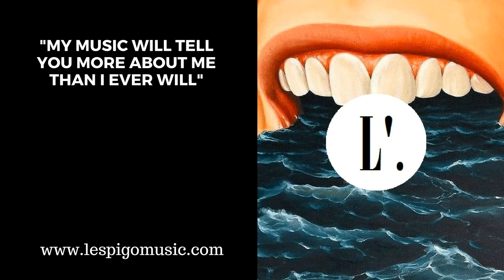All Is Beauty - Jamie Lawson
L'espigo does not own any of the content shared on these channel.

Lyrics:
There inside a moment of time
I was thinking we were a light
Stars shine with particular style
Just enough to see how you smile

All is beauty
All is beauty
All is beauty for miles
And miles
And miles now

Love it is a delicate rhyme
You pull me in and said now you're mine
Kissed me in the rain and I sighed
Sometimes I don't know how to hide

From all this beauty
All this beauty
All this beauty inside
Inside
Inside now

Feels like I'll burst and explode any minute now
For our heart can hold what is in it now
The mess that we make
It will be glorious

All is beauty
All is beauty
All is beauty in trust

We drank enough to drown a small town
Awoke to see you as you came round
Smiling like you just didn't care
I kissed you so to prove you were there

All is beauty
All is beauty
All is beauty everywhere